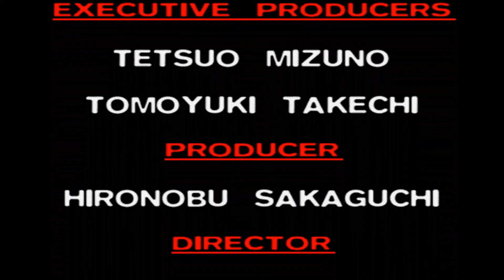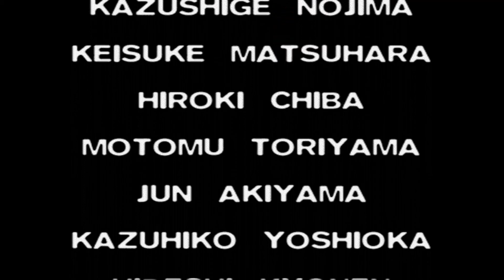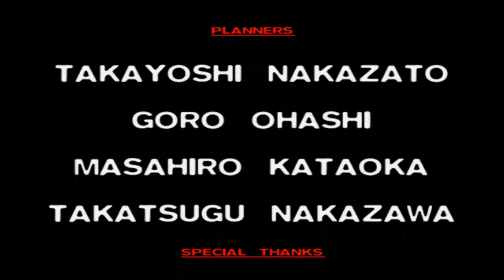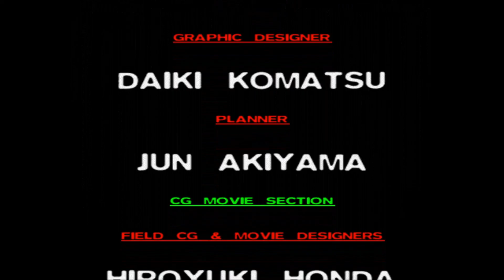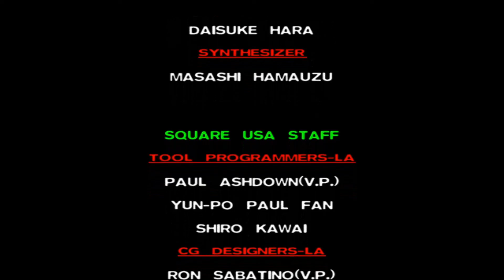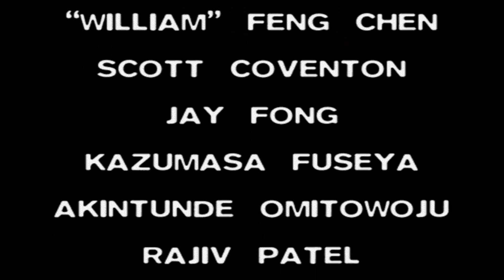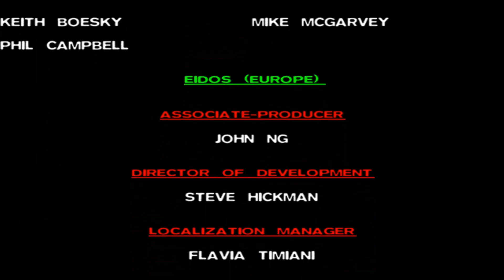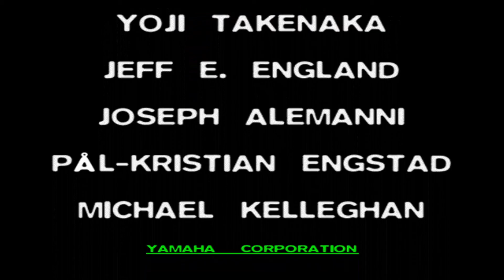Final Fantasy VII Blind Finale Hope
Hello you fabulous people tis i water

 after all this time this final fantasy vii blind run has finally met it's finale, in all honesty the game is better than i expected but i will say its fanbase is kinda bad, but hey what fanbase isn't bad, i hope everyone had fun watching my silly run through of this great game, and i hope you will enjoy what i may make in the future